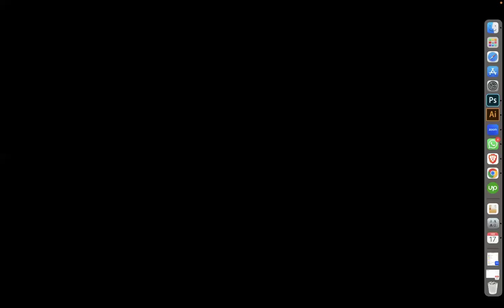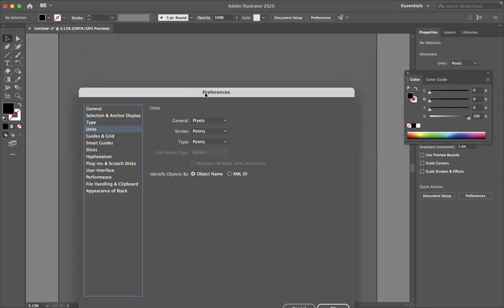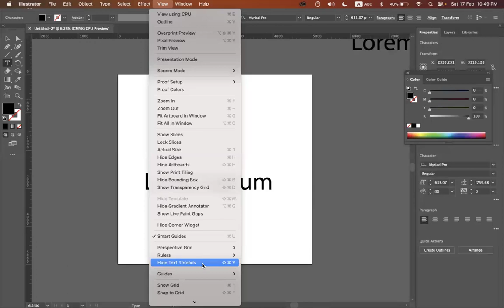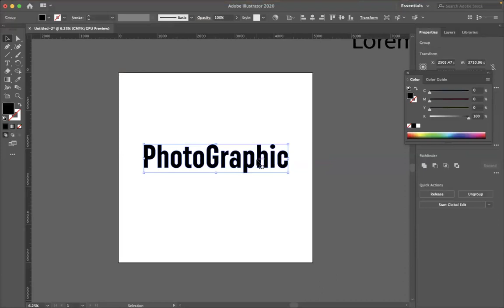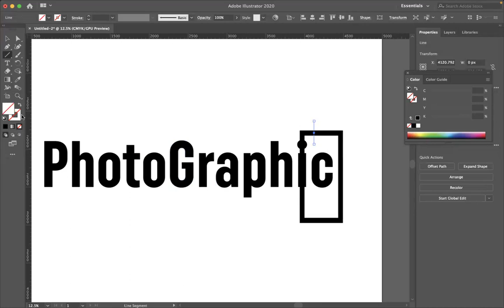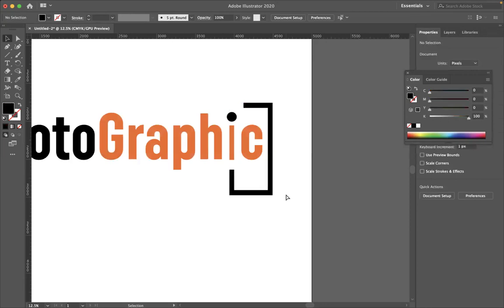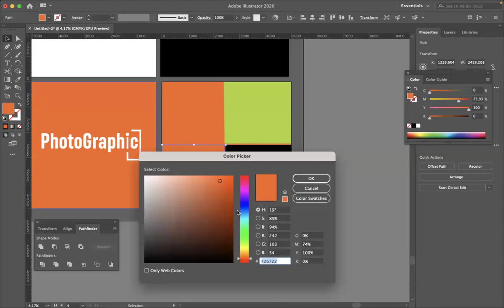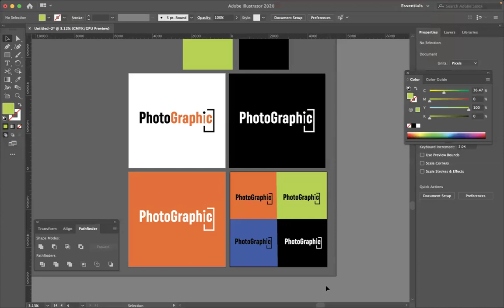How to create a Typography logo in Illustrator | Habibur Rahman Habib